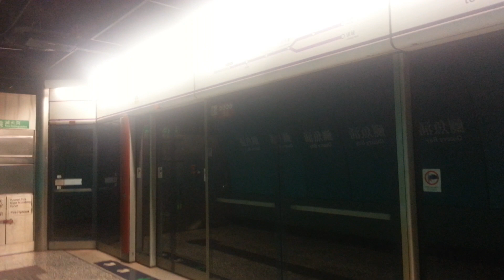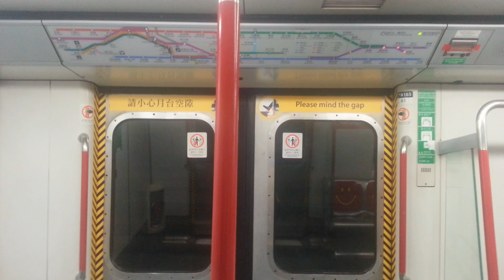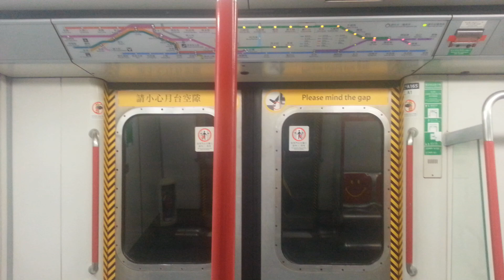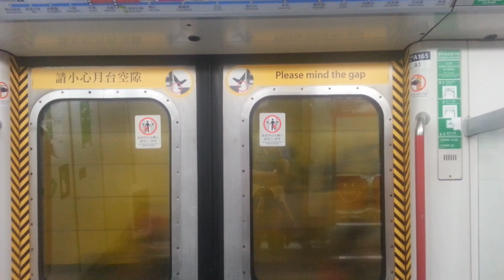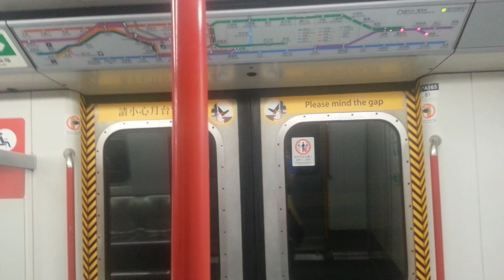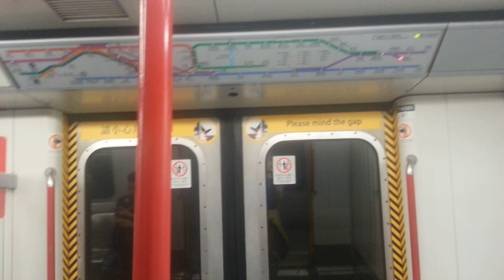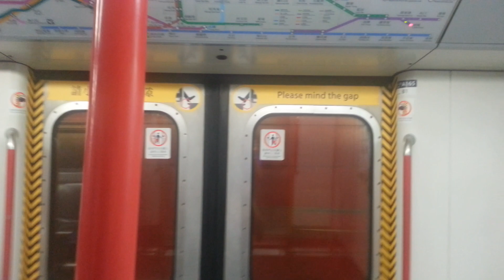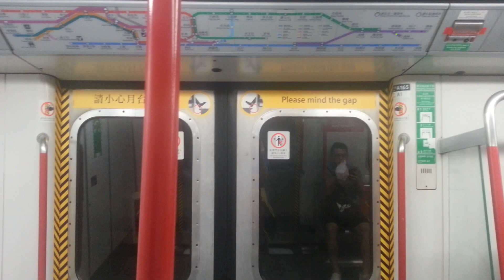[前荃灣綫列車] 將軍澳綫 M-Train A172/A165 QBY → LHP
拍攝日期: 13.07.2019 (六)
列車：將軍澳綫 A172/165 (A165) 車序：026

TWL A172/A165已經喺2017年10月改為KTL/TKL車，A172/A165係由A172/A119同埋A132/A165形成，形成之後就變咗A132/A119同埋A172/A165，而A132/A119就繼續留喺TWL。另外，KTL/TKL A262/A279改為TWL車。

11/5睇過A172/A165喺KTL嘅情況，今日睇埋喺TKL嘅情況，佢今日喺TKL行026。